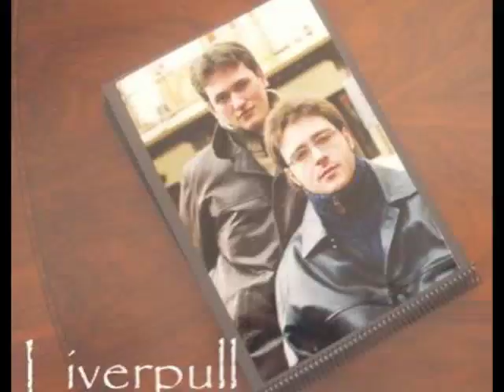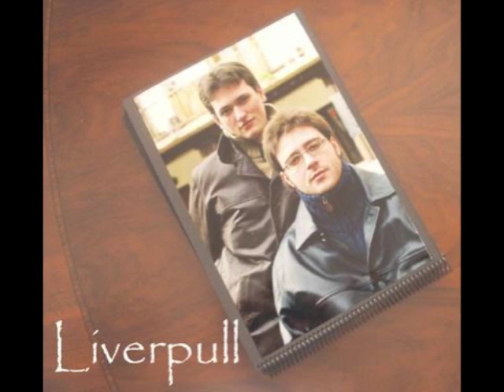Liverpull - Dream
11th number of the album Liverpull by Liverpull - 11º tema del álbum Liverpull de Liverpull.